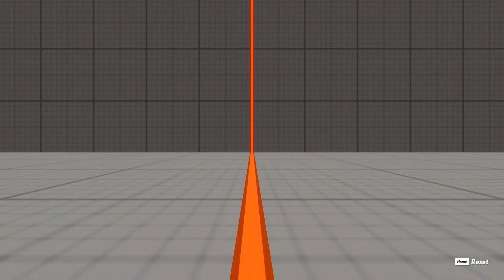When you loose a win streak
Multiverse's Game play